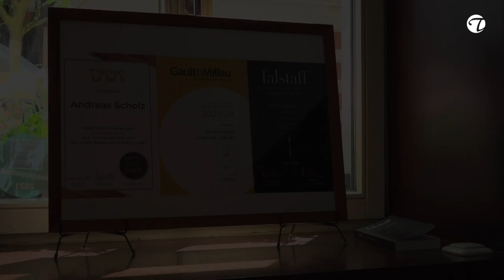Restaurant Andreas Scholz | Genießen in historischem Ambiente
Eine hervorragende Küche, in der das Gericht perfekt mit dem Wein harmoniert, ist genau, was der Gast im Restaurant Andreas Scholz in Weimar hier findet.
Stefanie Scholz, zuständig für den ausgezeichneten Service, sorgt mit einer handverlesenen Weinkarte von kleinen regionalen Winzern für spannende, genussvolle und ganz neuartige Weine aus der Region Saale-Unstrut und Sachsen. Natürlich sind ebenso Weine aus klassischen Weinanbaugebieten außerhalb der Region auf der Karte zu finden.
Im Übrigen eignet sich das Restaurant, aufgrund eines sehr besonderen Nebenraumes, in der Anthroposoph Rudolf Steiner schon verweilte, auch sehr gut für individuelle Feiern bis 15 Personen.